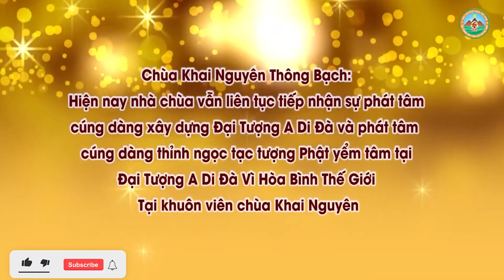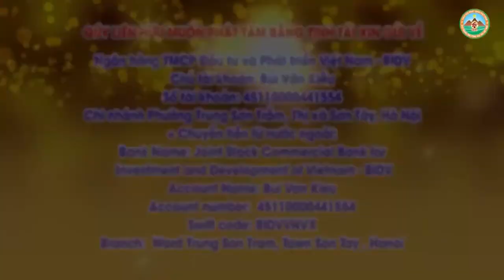Con Muốn Siêu Độ Cho Vong Linh Con Phải Làm Thế Nào l Đ,Đ Thích Đạo Thịnh, Pháp Âm HD